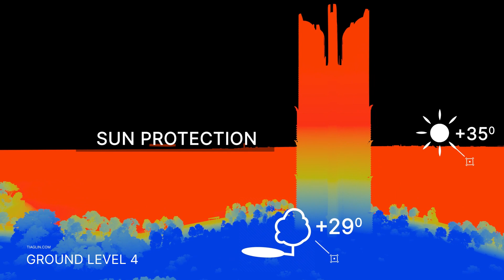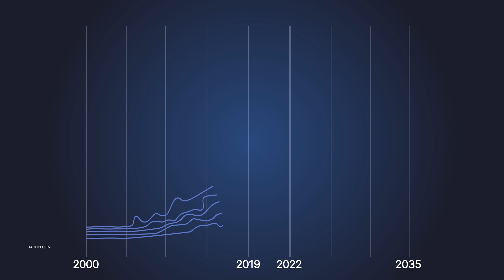The concept of the W.E.T.E.R and GOROD L.E.S projects in the Deira, Dubai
The Emirate of Dubai proudly occupies a prominent place among the world's modern cities. In March 2021, the Dubai 2040 Urban Master Plan was launched by Sheikh Mohammed bin Rashid Al Maktoum, Vice President and Prime Minister of the UAE and Ruler of Dubai.

His Highness Sheikh Mohammed bin Rashid Al Maktoum, Vice President, Prime Minister of the UAE and Ruler of Dubai, unveiled a comprehensive map of the emirate's future development, outlining the many opportunities for investment and quality of life. "Our goal is to create a truly exclusive environment that not only meets the needs of Dubai's multicultural population, but also inspires residents to use their creativity and innovation to realize their potential," said Sheikh Mohammed.

As part of the Dubai Master Plan 2040, five districts (three existing and two new) are being accelerated. Among them is Deira - the historic center of the city, one of Dubai's oldest districts. Most of the construction here took place before the oil boom, which changed the image of the country. Now the development seems outdated, the housing is considered cheap and uncomfortable. The plan is to renew the area.

The Dubai 2040 Urban Master Plan aims to make Dubai the world's most livable city by 2040.

GOROD L.E.S and W.E.T.E.R projects do not contradict with the mentioned development plan of Dubai in terms of content of technical solutions. Taking into account the functions, useful properties, design and various architectural solutions, the developed technical solutions have a prospect of use for the development of the areas of Dubai provided by the Dubai 2040 Urban Master Plan.

WETER LLC's partner in the GOROD L.E.S and W.E.T.E.R projects, Al Ahmadiah International Contracting LLC, which has successful construction activities in the UAE and other Middle Eastern countries, is involved in the development of Dubai. The Managing Director of this construction company, Serge Massoud, launched an initiative in the spring of 2023 to prepare an infrastructure concept proposal for the development of a part of Dubai using a multi-level infrastructure system for the city combined with power generation buildings. The project team implemented the initiative in July 2023 by preparing a proposal for a new infrastructure concept for the Deira area.

The proposal with the use of video material demonstrates a multi-level infrastructure system of the city in combination with power generating buildings, the combination of their location, function and interaction, providing an innovative arrangement of infrastructure and creating a distinctive architectural image of this territory. It should be noted that the new infrastructural concept of a part of the territory of Dubai expands the limits of the multi-level system of urban communication, it provides for the creation of production areas, industrial facilities with a possible closed cycle of production, as well as the placement of administrative, public and social facilities within the multi-level system of the city.

Such placement of infrastructure facilities, systematization of production sphere and communication links allows to create a compact, efficient and safe multilevel urban system. Infrastructural concept of urban area development and technology of urban area renovation can become a commercial platform for the most advanced plans, minimize environmental damage caused by human activities, act as an economic and social engine of progress, stimulate the development of technological and industrial innovations, economic sectors with optimal logistics process, maximum productivity and "clean energy". The proposed concept is fully consistent with the goals and objectives of the Dubai 2040 Urban Master Plan and has a perspective for use in the territory of Dubai.

The prepared proposal for the new infrastructure concept for the Deira area is planned to be submitted to the Government of the Emirate of Dubai through the construction company Al Ahmadiah International Contracting for consideration and possible implementation, to be used in negotiations with the authorities of Dubai and the business community, to present the concept at briefings and forums.